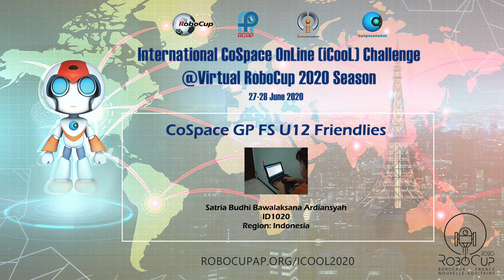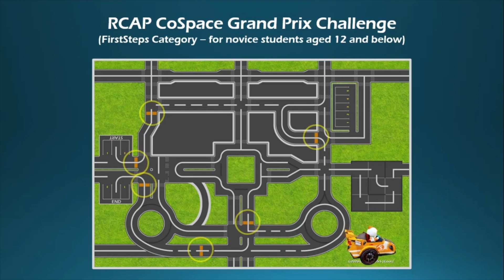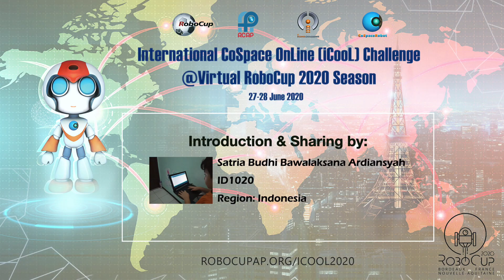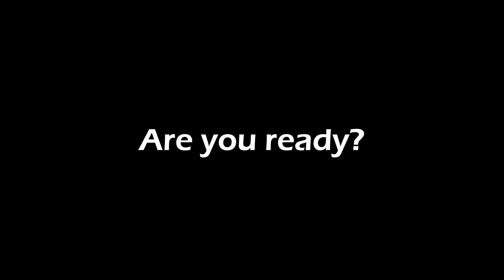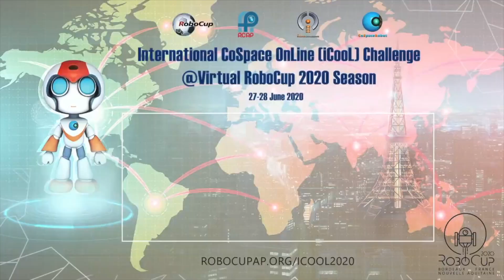S1.8 CoSpace GP FirstSteps U12 - ID1020 (Indonesia Region)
[iCooL@Virtual RoboCup 2020 - Highlighted Matches & Sharing Session 1]

CoSpace GP FirstSteps U12 Finalist:
ID1020 (Indonesia Region)

The match video featured on RCAP Academy YouTube Channel with the most “Likes” and channel subscriptions will be awarded with an “iCooL Influencer Award”.